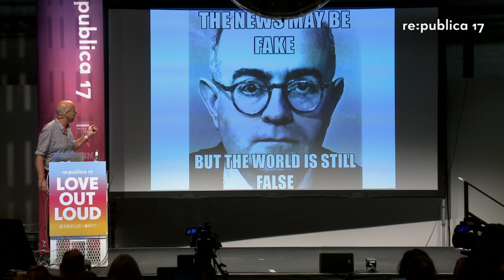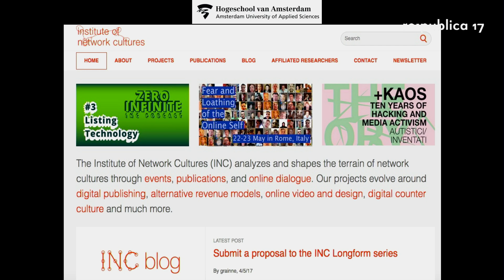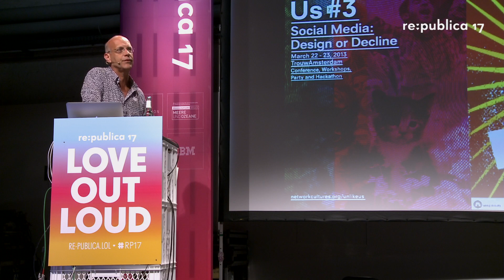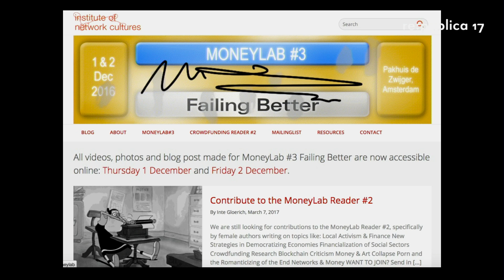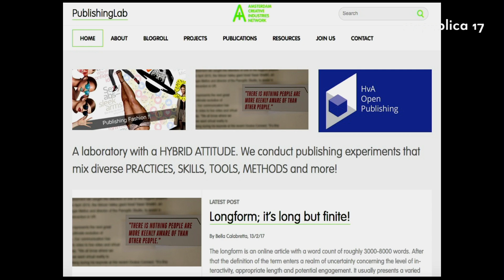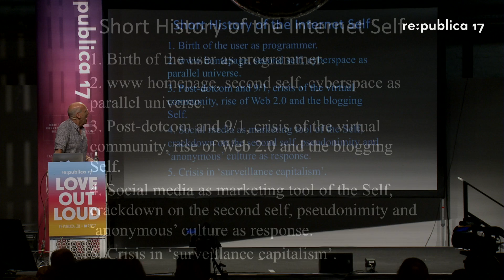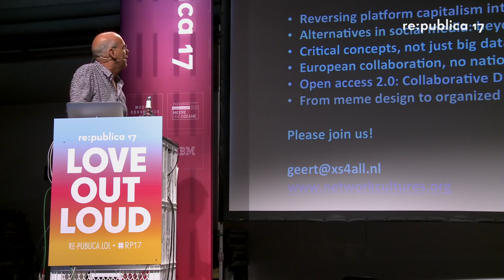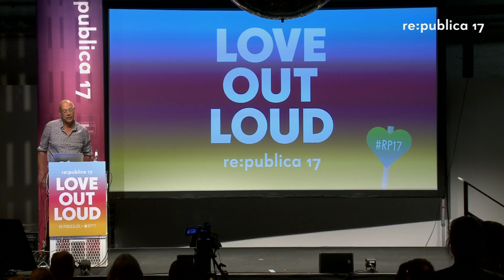re:publica 2017 – Geert Lovink: Strategies for Critical Internet Cultures in the Age of Trump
I will give a brief overview of recent projects of the Institute of Network Cultures in Amsterdam, framed by strategic considerations where to take next concepts that I have been working, such as organized networks. How can we bring together the critique of platform capitalism with alternatives in social media? Is it enough to dream up subversive memes to beat the Trump regime, reverse Brexit and beat European right-wing populism?